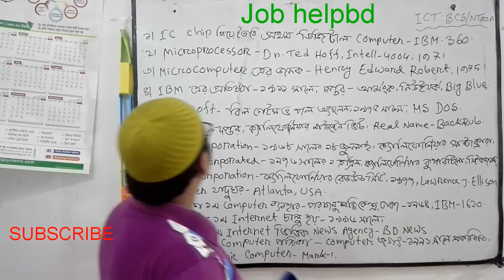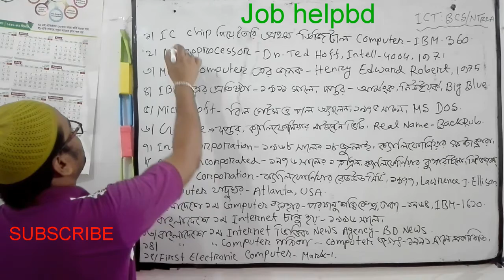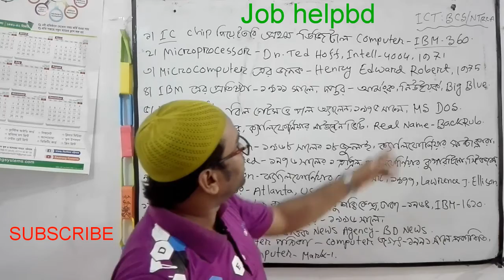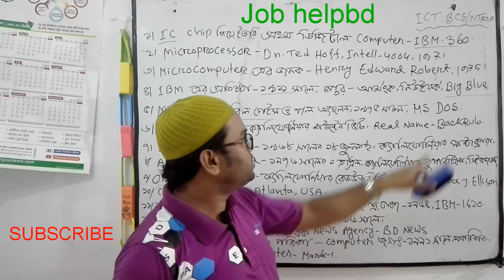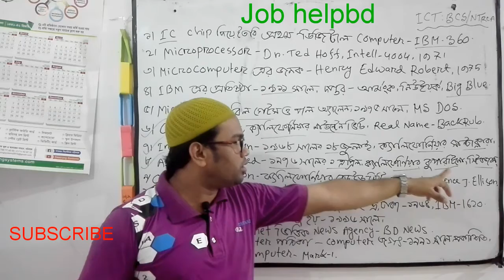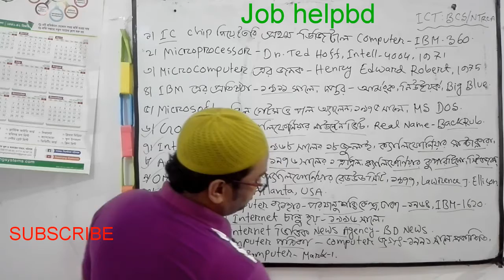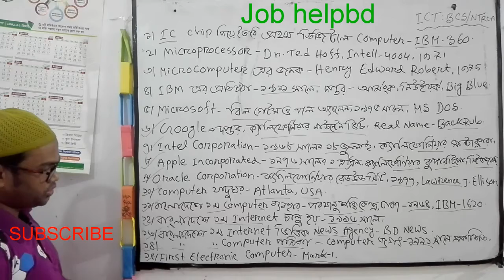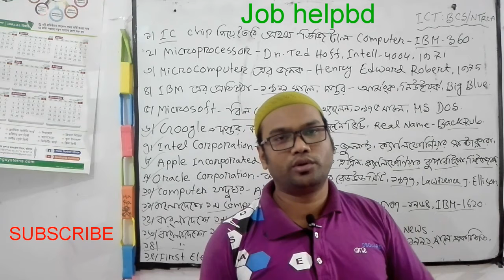ICT এর গুরুত্বপূর্ণ প্রশ্ন♥পরীক্ষায় আসবে এখান থেকেই♦ICT Questions♦Job helpbd||Most Common Questions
Mathematics of Average:গড় নির্ণয়

Changing Sentence :Translation